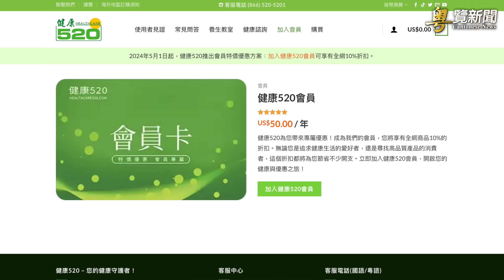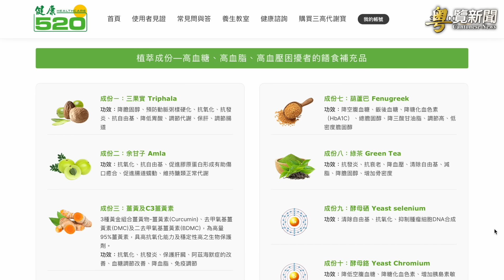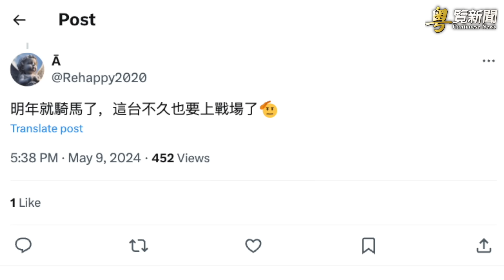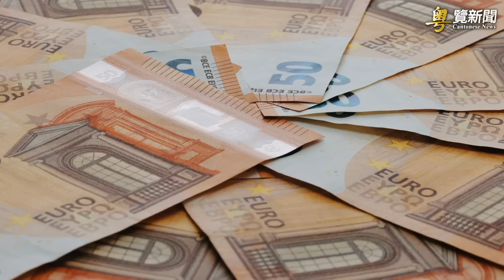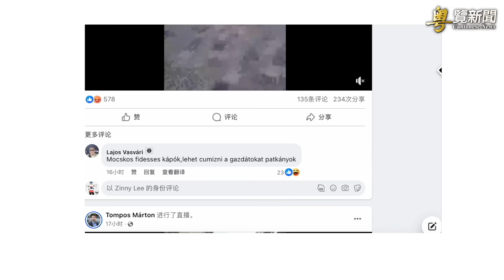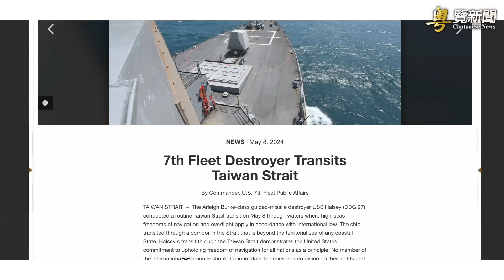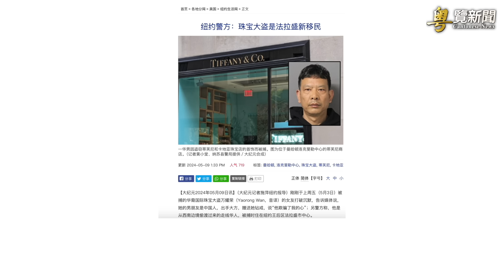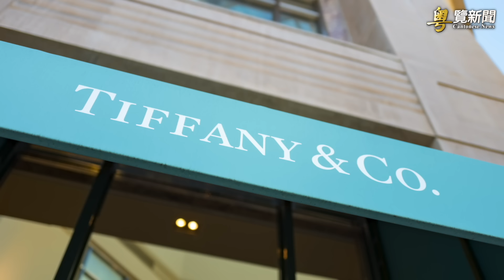紅場閱兵普京遭羞辱 27國動手再斷俄金流；中共海警船偕公務船闖金門 匈議員號召民眾抗習訪問 主播: 林茵 鍾嘉慧 【希望之聲粵語頻道-粵覽新聞】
01:32  1/紅場閱兵普京遭羞辱 27國動手再斷俄金流
06:29  2/中共海警船偕公務船闖金門 匈議員號召民眾抗習訪問
09:42  3/因小兒子畢業！川普獲審判假一天 計劃籌款活動
14:57  4/走線入美華裔大盜紐約落網 拜登將收緊邊境庇護申請

俄罗斯 胜利日阅兵游行想展现实力， 而普京紅場閱兵仪式上出现两大尴尬场面。令 普京 極為尷尬。与此同时，27国协议把俄資產利潤用於#烏克蘭 。